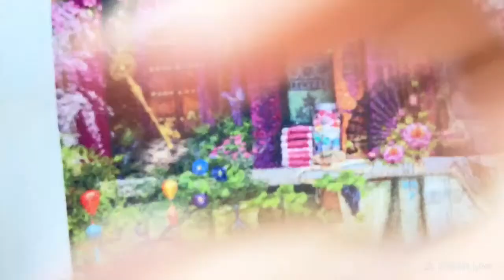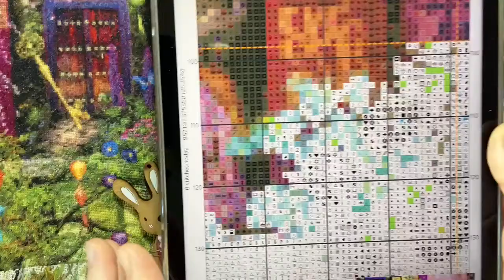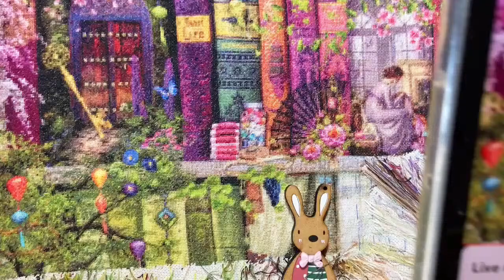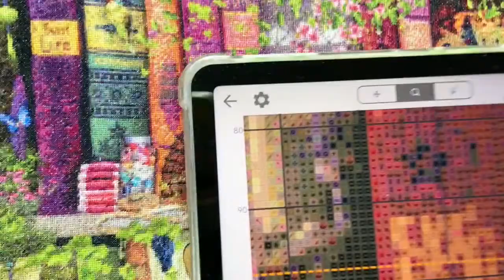Flosstube LIVE Stitch with me [HAED] A stitching shelf